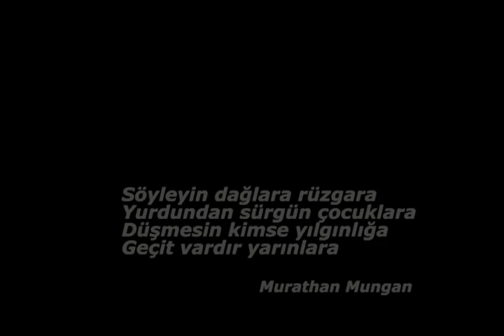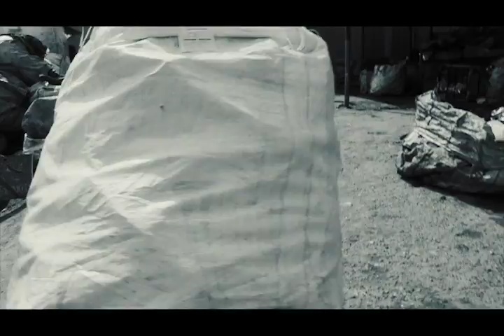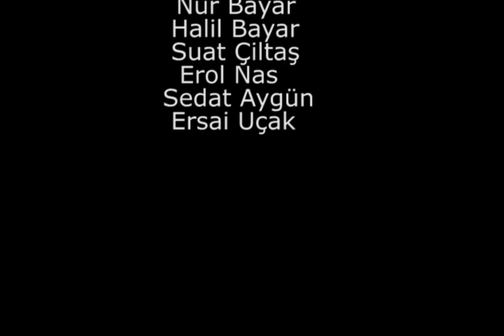'Canbul ve Mahmut' Belgesel Kısa Film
Yaşadığı yerlerden göç ederek İstanbul'a gelmiş, kağıt toplayarak yaşamını sürdüren iki farklı hayatın bir günü.